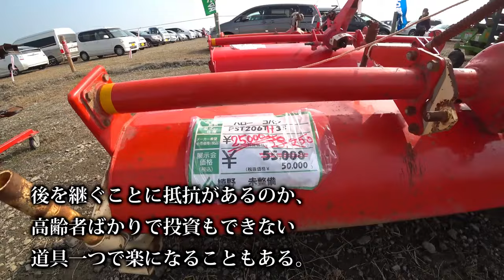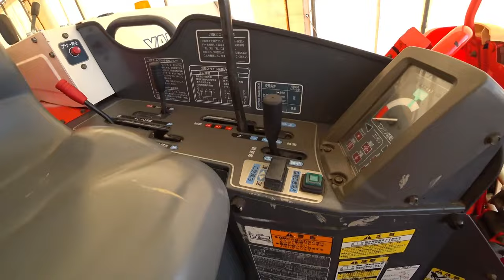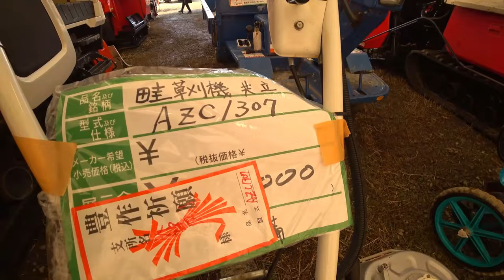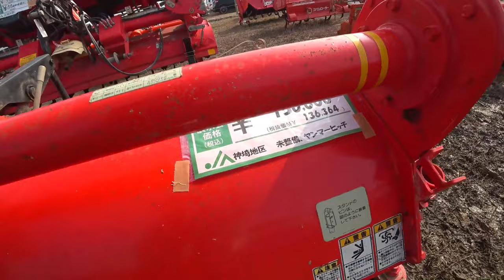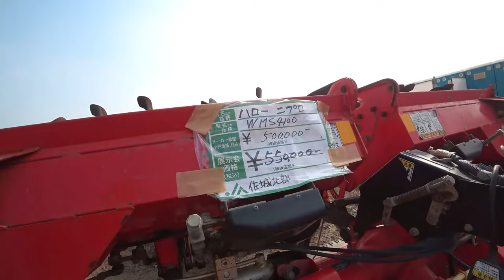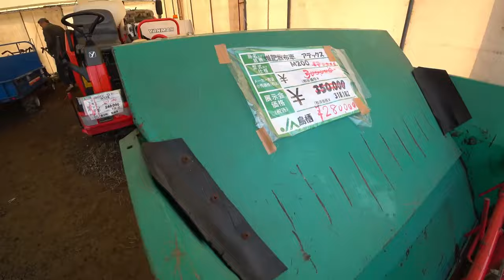【会社員実家農業手伝う】【特集】農業スペシャルボタKL270トラクターと5連スタブルカルチで 【農機具】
4Kで見たい方はタイトルを検索してくださいね。【特集】農業スペシャルボタKL270トラクターと5連スタブルカルチで　【農機具】11ボタKL270トラクターと5連スタブルカルチでの堆肥散布後土作り12中古農機具展示会コーナーをめぐるとコンバインにウイングハローを発見値段が気になる13稲刈りで最も過酷だった倒伏田と雨ANR460コンバインクボタ編14クボタMZ775トラクターコバシアースロータリー２４０で畑の仕上げ耕しクマ注意